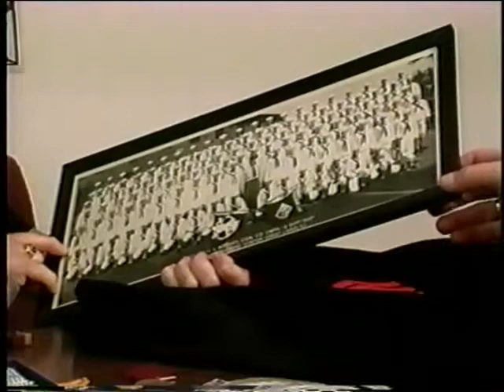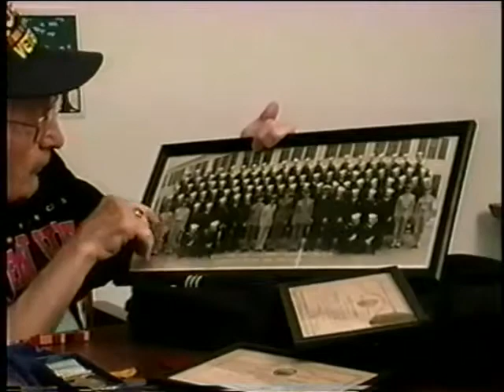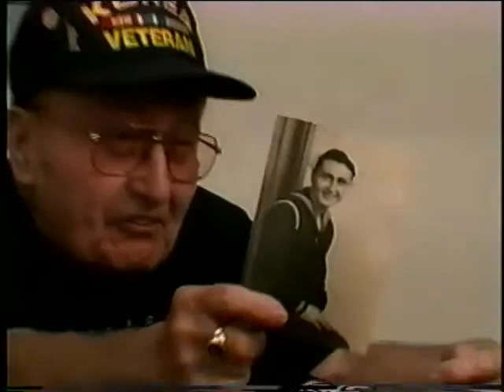Frank V. Bronk, E-4 (Petty Officer Third Class, PO3), US Navy, Korean War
E-4 (Petty Officer Third Class (PO3) Frank V. Bronk